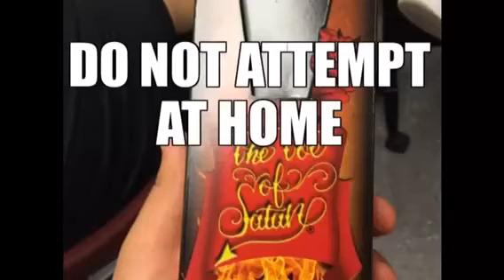Toe of Satan Challenge (Massillon OH)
Video recorded 5/10/18. This was the time a classmate and friend of mine tried one of those $10 Toe of Satan suckers.